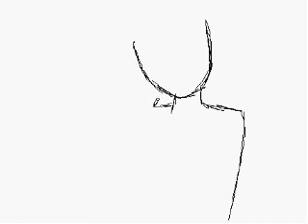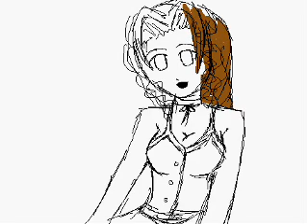MS Paint fun - Aerith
Me drawing Aerith in her Kingdom Hearts outfit ^^
remember, just comment anything you want me to draw ^^